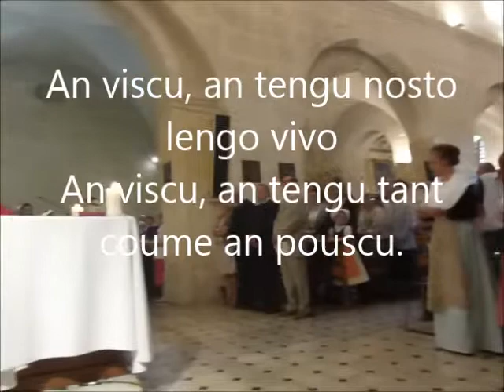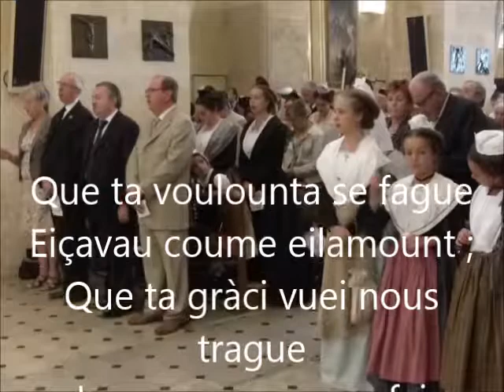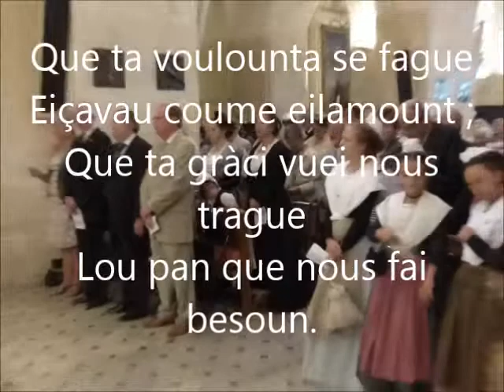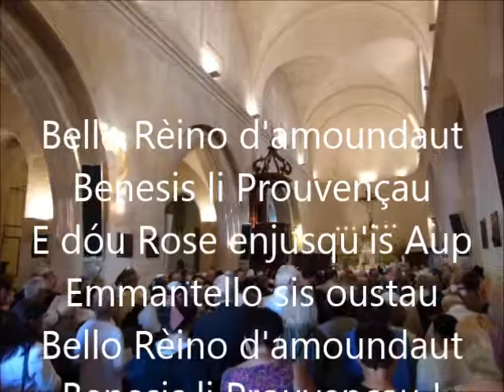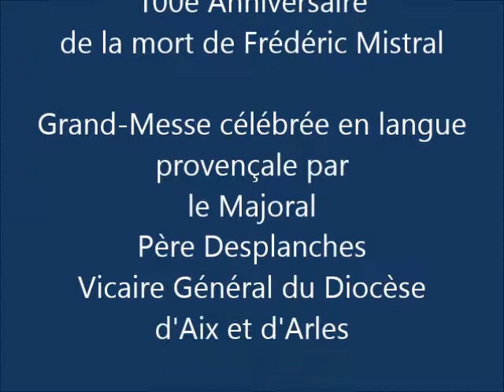Maillane 2014 _ Mistral, 100e anniversaire_ Grand-Messe solennelle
Maillane l'amo de la Prouvènço_ Dimanche 14 septembre 2014 _  100e aniversaire de la mort de Frédéric Mistral, messe célébrée en langue provençale par le Père Desplanches, Vicaire Général du diocèse d'Aix et d'Arles, animée par la chorale paroissiale et par les tambourinaires de Li Cardelin de Maiano.